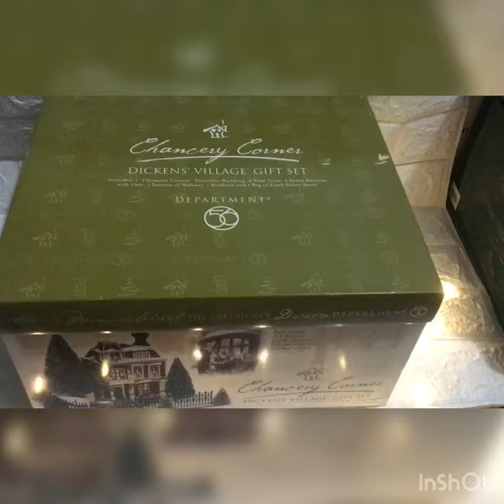Christmas Village - Chancery Corner Dept56